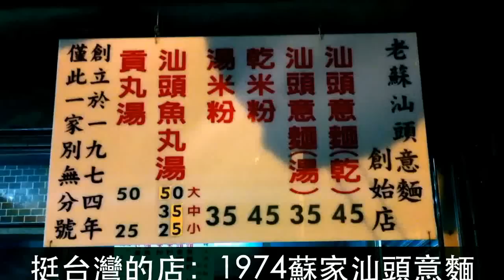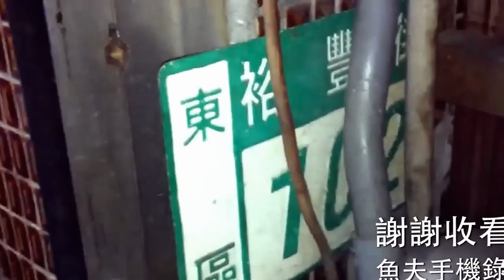挺台灣的店／老蘇汕頭意麵